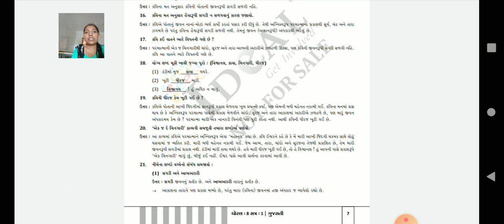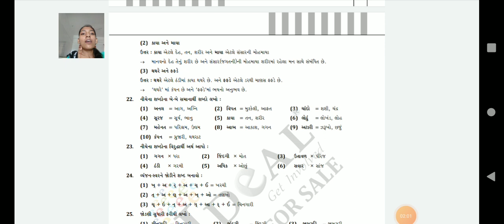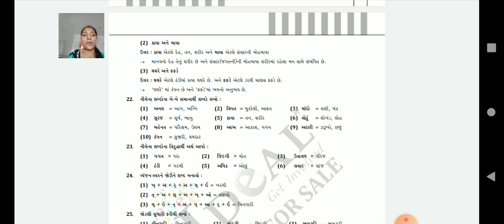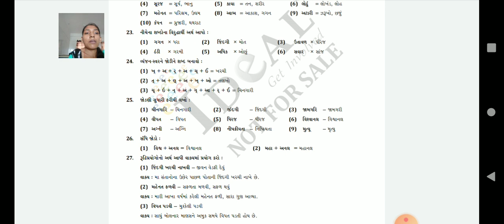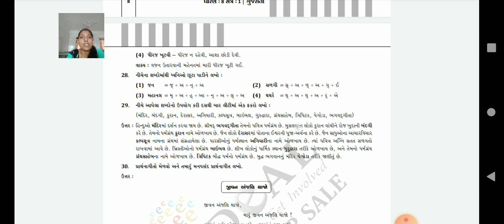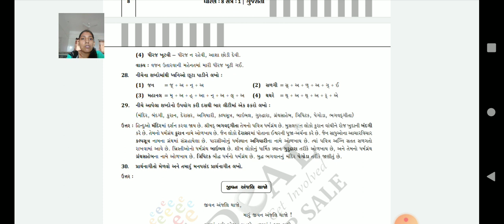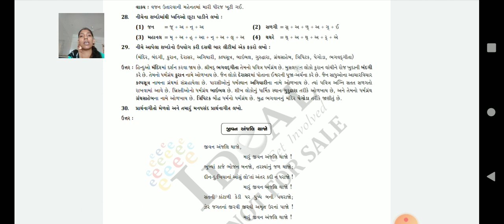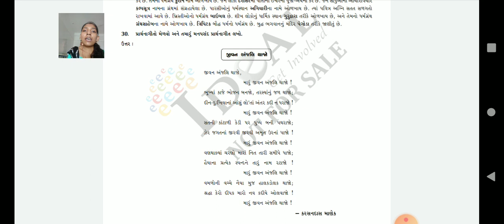GSEB|ધોરણ ૮|ગુજરાતી|કાવ્ય ૨|સ્વાધ્યાય પોથી|ભાગ ૨|પેજ નં ૭ થી ૯